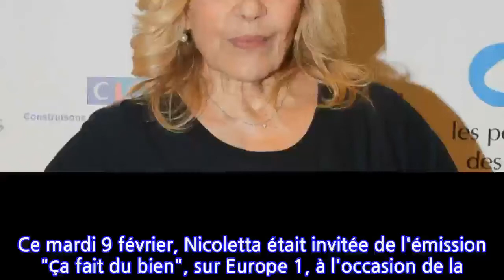« Quel choc ! » : le jour où Nicoletta a retrouvé son père… qu'elle croyait mort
Ce mardi 9 février, Nicoletta était invitée de l'émission "Ça fait du bien", sur Europe 1, à l'occasion de la sortie de son livre "Soul Sister" (Éd. Cherche-Midi). La chanteuse de 76 ans s'est confiée sur son père, un homme absent, qu'elle a rencontré à l'âge de huit ans, alors qu'elle le pensait mort...
 La vie de Nicoletta a été marquée par plusieurs drames. Si elle a rencontré un franc succès sur le plan professionnel, la chanteuse, aujourd'hui âgée de 76 ans, n'a pas connu que des bons jours. À l'occasion de la sortie de son livre Soul Sister (Éd. Cherche-Midi), dans lequel elle revient sur sa carrière mais aussi sa vie personnelle, elle était invitée de l'émission Ça fait du bien, présentée par Anne Roumanoff sur Europe 1, ce mardi 9 février. Après avoir évoqué les tendres souvenirs qu'elle garde de sa grand-mère, qui a été un véritable repère durant ses jeunes années, Nicoletta, qui a perdu sa mère handicapée à sa majorité, s'est confiée sur son père, qu'elle a rencontré pour la première fois l'année de ses huit ans.